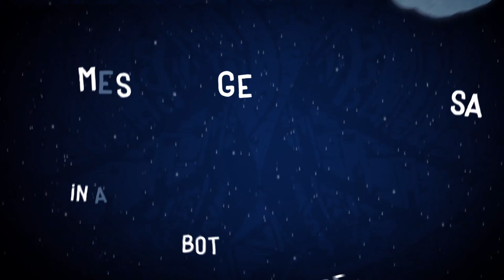Message in a bottle S02 E07